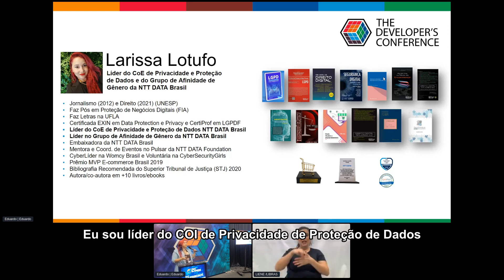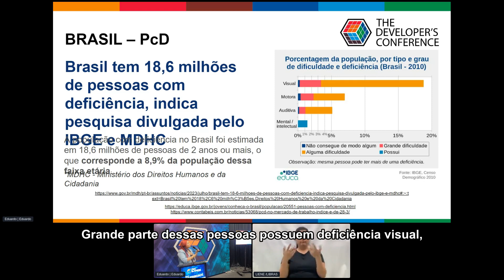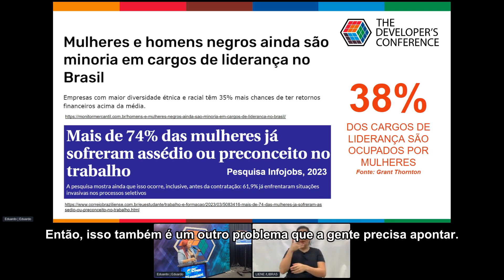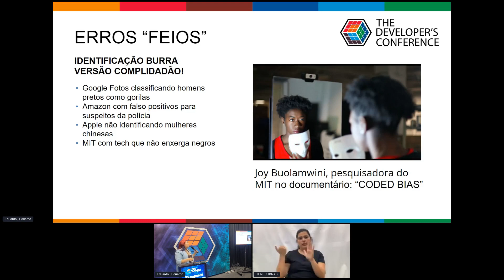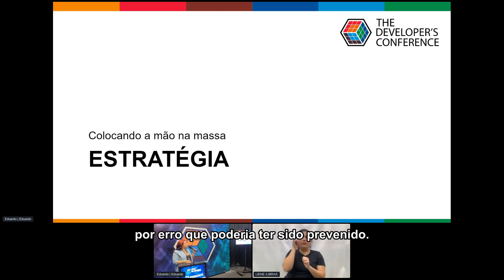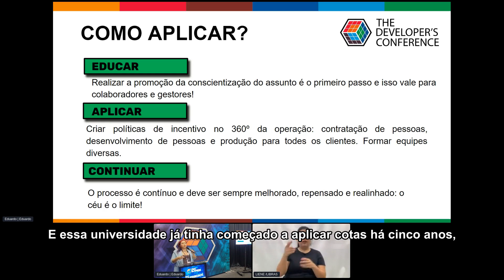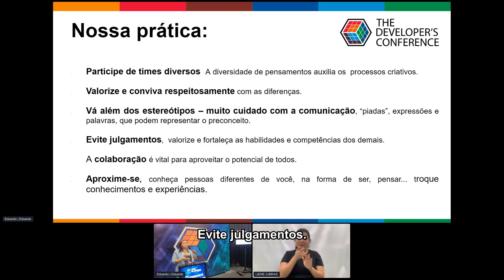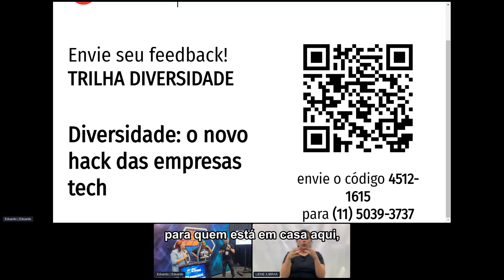Diversidade: o novo hack das empresas tech Larissa Lotufo